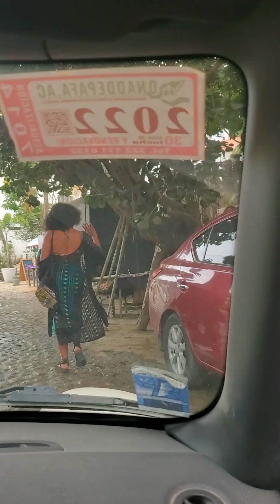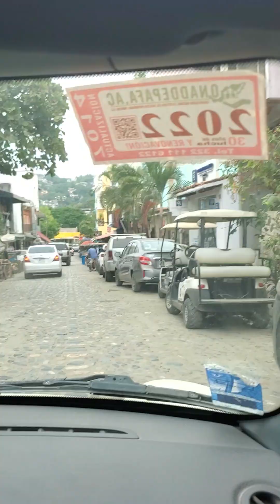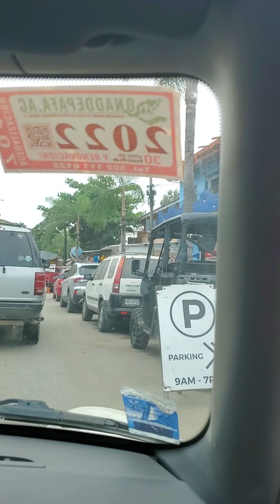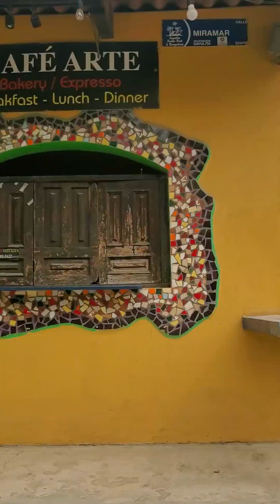periférico esquina sayulita...lol